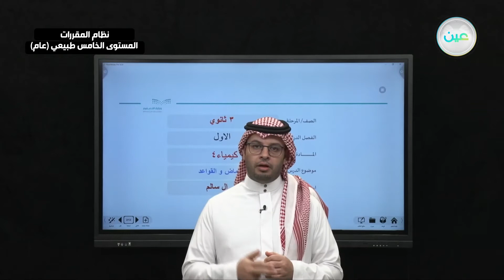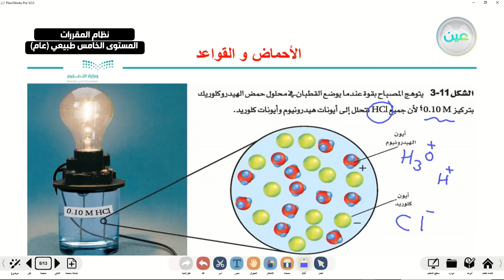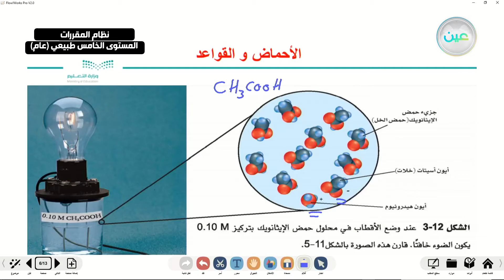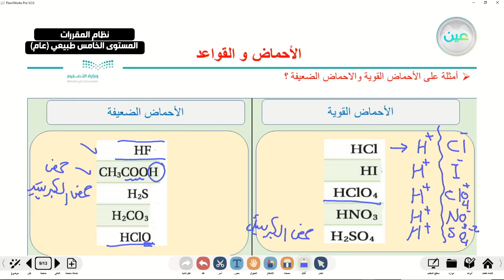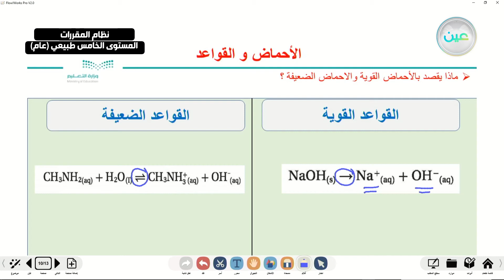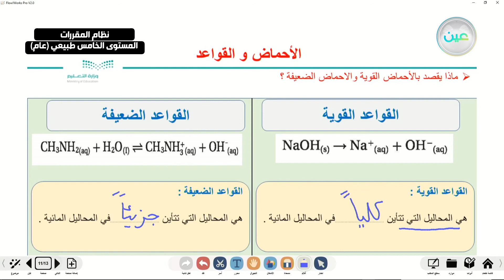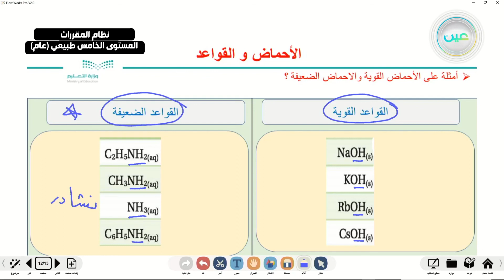"قوة الأحماض والقواعد - كيمياء 4 - نظام المقررات المستوى الخامس طبيعي (عام) "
"الحصة الثامنة - الأحد - الأسبوع التاسع - نظام المقررات المستوى الخامس طبيعي (عام) "